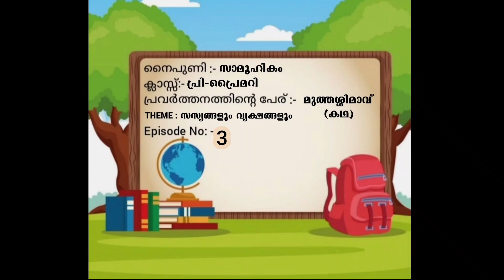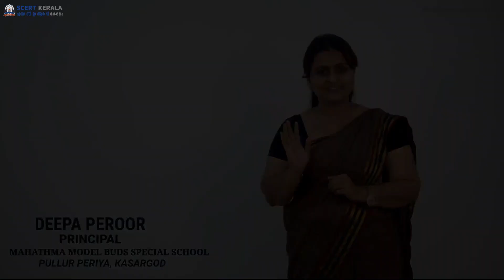SOCIAL SKILLS PRE PRIMARY (INTELLECTUALLY DISABLED)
SOCIAL SKILLS
INTELLECTUALLY DISABLED
PRE PRIMARY
EPISODE 3